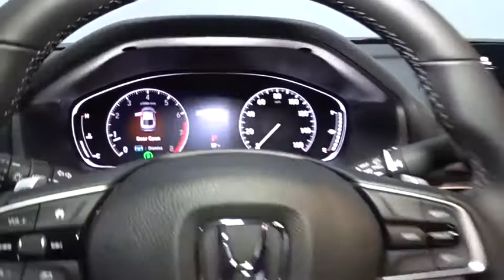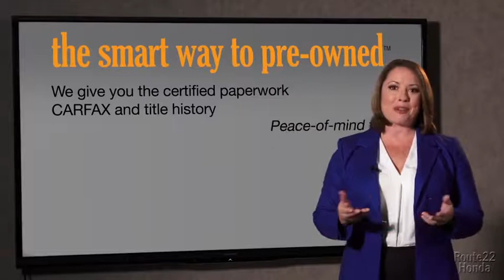2019 Honda Accord Sedan Hillside, Newark, Union, Elizabeth, Springfield, NJ 198186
2019 Honda Accord Sedan available in Hillside, New Jersey at Route 22 Honda. Servicing the Newark, Union, Elizabeth, Springfield, NJ area.
2019 Honda Accord Sedan Sport 1.5T - Stock#: 198186 - VIN#: 1HGCV1F34KA157437

The Smart Way To Buy! Are you tired of hidden fees and bogus rates ruining your search process? Now there's a way to avoid all of the nonsense. Introducing the smart way to buy from Route 22 Auto's. The advantages of the smart way to buy are endless. There is no pressure throughout your search. You can finally feel at ease when purchasing a car. Since there are no hidden fees, there are no surprises or gimmicks revealed when you finally make a decision. Route 22 Autos salespeople are direct and value your time, so there is no back and forth or confusion. They know it's necessary for you to feel comfortable during the buying process and want to be trusted. The smart way to buy is smart for a reason. The team at Route 22 Auto's does Internet research every day to discover the right price for you. They make sure to look at competitors' pricing and numbers from industry experts so you can feel confident that you're getting the best offer possible. The main factors that contribute to your final cost are market value, product availability, days' supply in the market and the product age, color and equipment. It's easy to feel secure with the smart way to buy. Stylish and fuel efficient. It's the perfect vehicle for keeping your fuel costs down and your driving enjoying up. You could keep looking, but why? You've found the perfect vehicle right here. Just what you've been looking for. With quality in mind, this vehicle is the perfect addition to take home. This is about the time when you're saying it is too good to be true, and let us be the one's to tell you, it is absolutely true.
2 LCD Monitors In The Front,Radio: 180-Watt AM/FM Audio System -inc: 8 speakers, 8 display audio w/high-resolution (720P) electrostatic touch-screen, knobs and hard keys for primary controls and customizable feature settings, Bluetooth HandsFreeLink, Bluetooth streaming audio, Pandora compatibility, SMS text message function, radio data system (RDS), speed-sensitive volume compensation (SVC), 2.5-amp USB smartphone/audio interface port in front console, HondaLink, Apple CarPlay integration, Android Auto integration, illuminated steering wheel-mounted audio controls and fin-type roof-mounted antenna,Radio w/Seek-Scan and Clock,Front Fog Lamps,Tires: 235/40R19 AS,Fixed Rear Window w/Defroster,LED Brakelights,Light Tinted Glass,Lip Spoiler,Body-Colored Power Side Mirrors w/Manual Folding,Fully Automatic Projector Beam Led Low Beam Daytime Running Auto High-Beam Headlamps w/Delay-Off,Compact Spare Tire Mounted Inside Under Cargo,Dark Chrome Grille,Body-Colored Door Handles,Body-Colored Front Bumper,Galvanized Steel/Aluminum Panels,Chrome Side Windows Trim and Black Front Windshield Trim,Steel Spare Wheel,Speed Sensitive Variable Intermittent Wipers,Trunk Rear Cargo Access,Clearcoat Paint,Wheels: 19 Machine-Finished Alloy w/Black Inserts,Body-Colored Rear Bumper,Leather Steering Wheel,Power Rear Windows,Cruise Control w/Steering Wheel Controls,Gauges -inc: Speedometer, Odometer, Engine Coolant Temp, Tachometer, Trip Odometer and Trip Computer,Leather Gear Shift Knob,Remote Keyless Entry w/Integrated Key Transmitter, Illuminated Entry, Illuminated Ignition Switch and Panic Button,Front Cupholder,8-Way Driver Seat,60-40 Folding Bench Front Facing Fold Forward Seatback Rear Seat,Air Filtration,Dual Zone Front Automatic Air Conditioning,Distance Pacing w/Traffic Stop-Go,Digital/Analog Display,Front Map Lights,4-Way Passenger Seat -inc: Manual Recline and Fore/Aft Movement,Full Cloth Headliner,Delayed Accessory Power,Power Fuel Flap Locking Type,Manual Adjustable Front Head Restraints and Manual Adjustable Rear Head Restraints,HVAC -inc: Underseat Ducts,Remote Releases -Inc: Power Cargo Access,Cloth Door Trim Insert,Cargo Space Lights,Perimeter Alarm,Fade-To-Off Interior Lighting,Day-Night Rearview Mirror,Full Floor Console w/Covered Storage, Mini Overhead Console w/Storage and 2 12V DC Power Outlets,1 Seatback Storage Pocket,Cargo Area Concealed Storage,Manual Tilt/Telescoping Steering Column,Carpet Floor Trim and Carpet Trunk Lid/Rear Cargo Door Trim,Front Bucket Seats -inc: driver's seat 12-way power adjustment and driver's seat 4-way power lumbar support,Driver Foot Rest,Trip Computer,FOB Controls -inc: Trunk/Hatch/Tailgate and Windows,Power Door Locks w/Autolock Feature,Front Center Armrest and Rear Center Armrest,Proximity Key For Push Button Start Only,Instrument Panel Covered Bin, Driver / Passenger And Rear Door Bins,Systems Monitor,Full Carpet Floor Covering -inc: Carpet Front And Rear Floor Mats,D